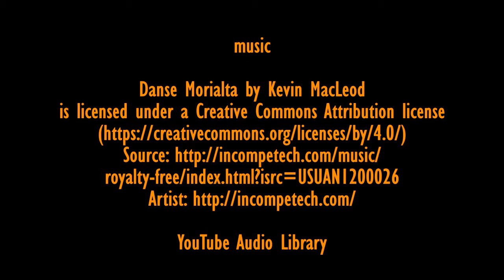North Devon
A quick look at North Devon, UK.